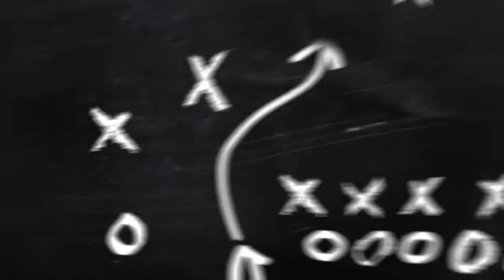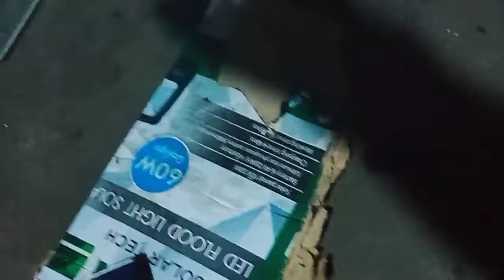kwentohan nag inasal pa